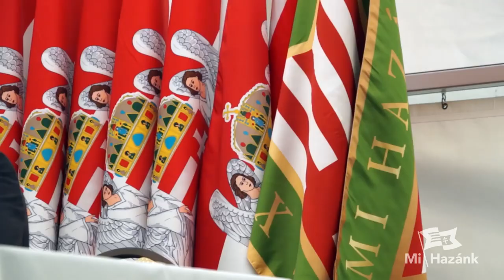Megtartható a Mi Hazánk aug. 20-i családi napja a fővárosi Bikás parkban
⚠️ Szigorú járványügyi korlátozásokkal megtartható a Mi Hazánk augusztus 20-i családi napja pl. a futóversenyekhez vagy a Székesfehérvári Királyi Napokhoz hasonlóan, ugyanis az ilyen típusú szabadtéri rendezvények óvintézkedésekkel megrendezhetők a hatályos szabályozások szerint. A mozgalom augusztus 20-i eseménye a budapesti Bikás parkban a tavalyihoz képest nagyobb területen, szellősebben lesz, rendezvénysátor nélkül (a korábbi évektől eltérően most teljesen szabadtéri eseményként), s felkérjük a részvevőket a szükséges távolságtartásra, a kézfogás mellőzésére, illetve a szervezők által kihelyezett kézfertőtlenítők használatára. ⚠️

A Mi Hazánk Mozgalom augusztus 20-ai rendezvénye egy családi nap lesz ingyenes koncertekkel a 4-es metró Bikás parki kijárata mellett 9-20 óráig.

🎉Ingyenes gyerekprogramok: ugrálóvárak, kisvonat, héliumos lufi (az első száz gyereknek), lufihajtogató bohóc, népi játékok, kézműveskedés, jurtaállítás, gyermekíjászat, óriás sakk és amőba, XXL csocsó, motorozás, állatsimogatás, pónilovaglás ingyen! 🐎

9:00: Reggeli: az első száz érdeklődőt szalonnás rántottával várja Dúró Dóra. Beszélgessen a Mi Hazánk vezetőivel és országgyűlési képviselőivel a terített asztaloknál!🥨
10:00: Buborék együttes gyerekkoncertje🎶
11:00: a Fekete István Szabadegyetem előadása (dr. Popély Gyula, Raffay Ernő, Szakács Árpád): Elmulasztott revíziós lehetőségek a rendszerváltás óta. Házigazda: Novák Előd.📖
12:00: Toroczkai Lászlót, a mi hazánk elnökét Kisberk Szabolcs kérdezi🎤🎁
13:00: Hunkun táncegyüttes👒
13:30: a Forte Kutyaiskola bemutatója a Szurkolók az Állatokért mozgalommal és dr. Fülöp Erik országgyűlési képviselővel🐶🐱
14:00: Fekete László és családjának erőművészeti bemutatója💪
15.00: Örökség-koncert🎼
16.32: ROMER 🎁 + Vári-Kovács Péter🎙️
18.00: Nemzeti Hang 🎵

🎶 Toborzó sátorral lesz jelen a Mi Hazánk Mozgalom, a Mi Hazánk Ifjai, a Mi Hazánk Nyugdíjasai és a Zöld Hazánk.
Baba-mama sátorban szoptatási és pelenkázási lehetőség.
A rendezvényt esőben is megtartjuk.

Mindenkit szeretettel vár a szervező Mi Hazánk Mozgalom!